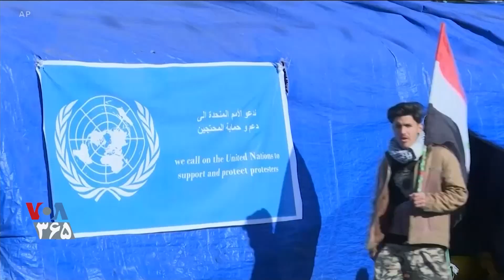محمد توفیق علاوی به عنوان نخست وزیر جدید عراق تعیین شد